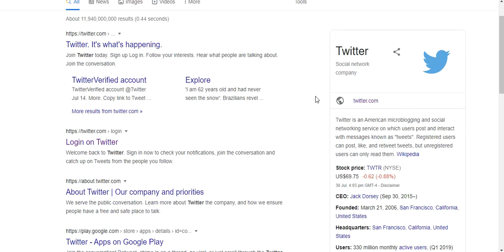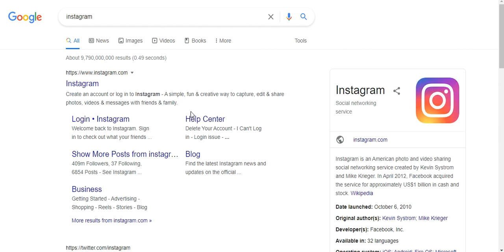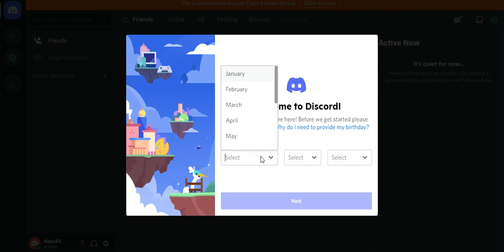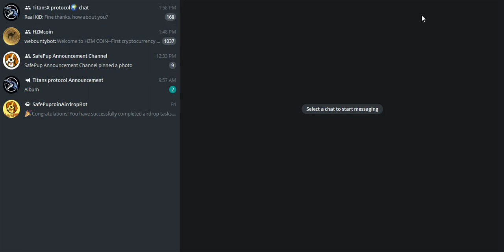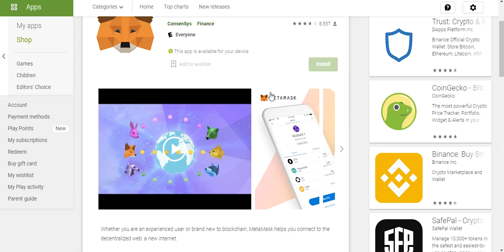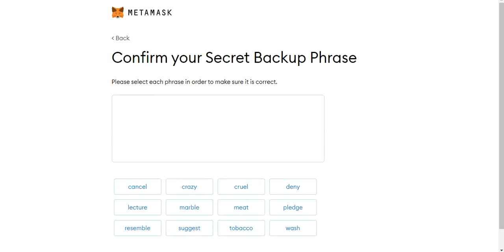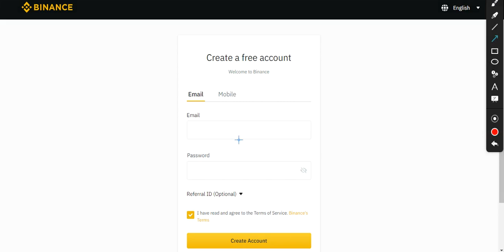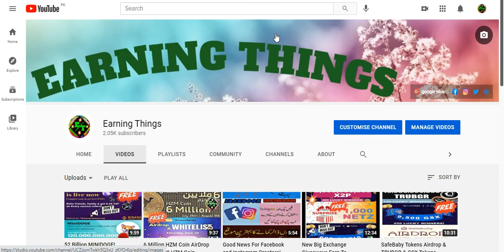How To Join AirDrops All Detalis Stip By Stip ! Don't Miss !!Join Fast !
Assalamualaikum

FAST JOIN LINKS =